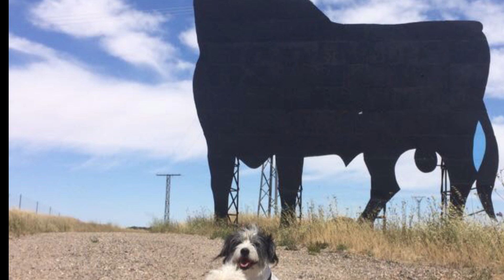Y Viva Espana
“Anchors aweigh finale (Dal film "Due marinai e una Ragazza")” by Anchors Aweigh & Orchestra

“Y viva Espana” by Sylvia Vrethammar